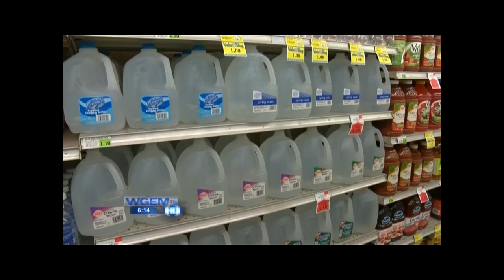WGEM: La Harpe Receives Grant to Upgrade Water Treatment